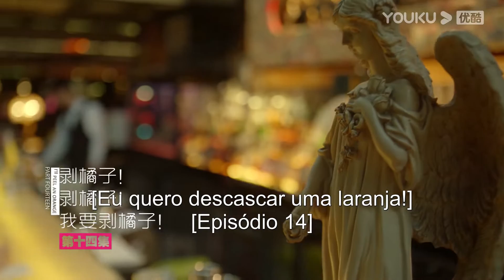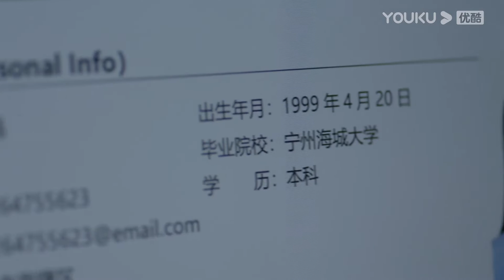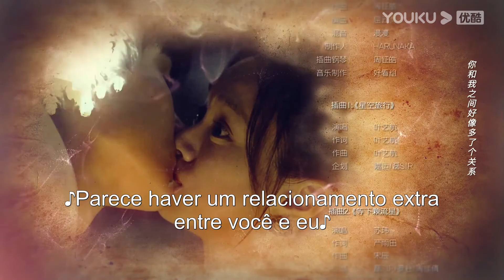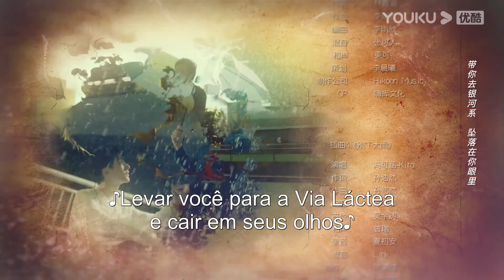(Legenda PT-BR) DESTINADO A CONHECÊ-LO EP14 | Lu Yanqi/Yang Ze | ROMANCE | YOUKU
[DESTINADO A CONHECÊ-LO] Jin Rongrong, a gerente geral solteira do Grupo Jinchao, conheceu Gu Congbei, um jovem corajoso em justiça. Por ocasião de um encontro às cegas, Jin Rongrong descobriu acidentalmente que Gu Congbei era o terceiro filho indesejado do Grupo Gu. Para resolver o verdadeiro dilema, os dois que se casaram rapidamente se aproximaram gradualmente um do outro após o casamento e trabalharam juntos para superar a sombra do passado que envolveu seus corações.

★Elenco: Lu Yanqi / Yang Ze / Ni Hanjin / Guo Jiayu

★Episódios: 20